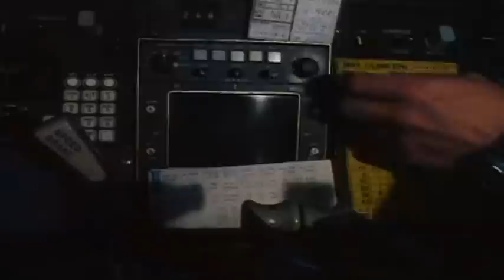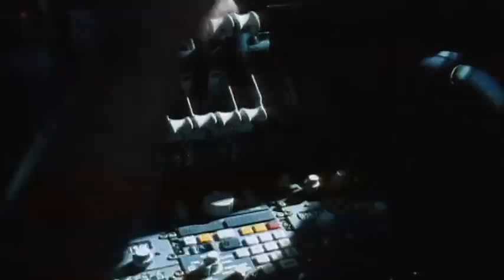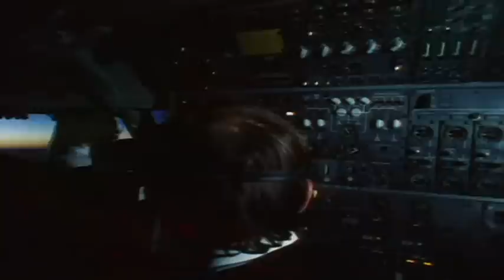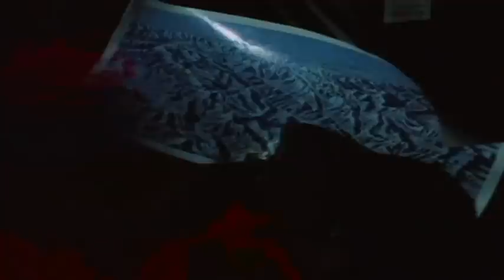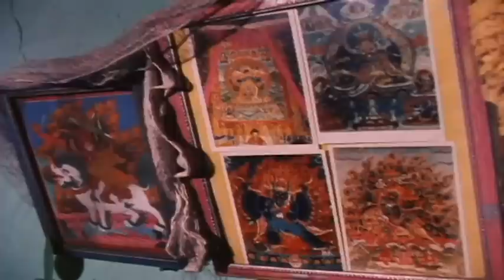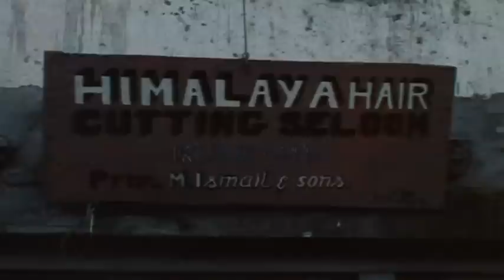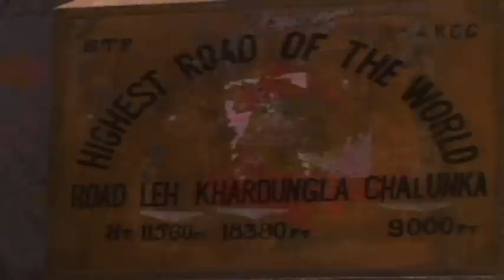Himalayas Expedition with Huskys (Nanuk) Vacation Travel Video Guide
Nanuk is the leader of a dog team who, along with a group of four men, will travel through the remarkable though demanding terrain that is the Himalayas. The first leg of the potentially hazardous expedition travels more than three thousand five hundred metres above sea level to the high plains of Zanskar in the regions of both Jammu and Kashmir. Some of the supplies that had been carried on the sledges have to be transported by sherpas who are surprisingly ill-equipped for the weather.  Heavy snowfall and avalanches also hinder the journey and the expedition begins to slow down.  The risks are now becoming too much for the sherpas and an interpreter informs the expedition team that they are unwilling to continue the journey as the snow is too deep and it looks as though even more is on its way. The team decides to split up into two groups.  Erich Proell, Volker Raus and the sherpas return to Kargil with most of the equipment.  For Horst Maas and Eric Coraros the journey continues towards Zanskar but their food is in short supply. The Thikse Monastery is part of the Gelupka Order to which the Dalai Lama belongs. Unlike Tibet that is occupied by the People’s Republic Of China, Tibetan Buddhism is still undertaken here in its original form. Leh, a town with a population of twenty thousand that is located in the Indu Valley, is the centre ofLadakh’s tourist industry.  In the winter months it is peaceful and relaxed except when there’s a game of polo.  Unlike most other countries in the world, polo in northern India is not reserved for an elite upper class but is instead a national sport.  Indeed, each large village boasts its own polo field. Suddenly all the tension of the past few weeks has disappeared as after several days of worry and uncertainty both teams are reunited in what has turned out to a highly successful expedition.